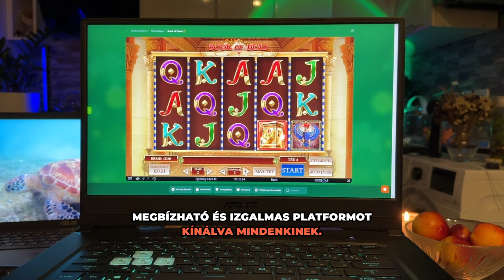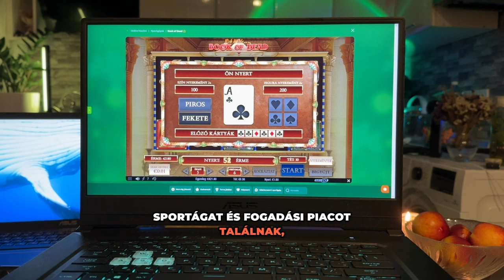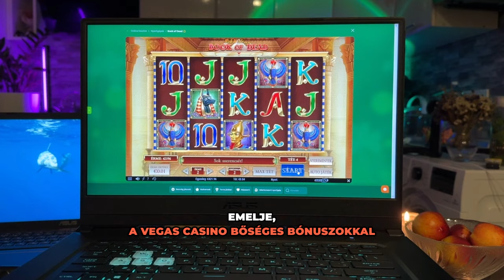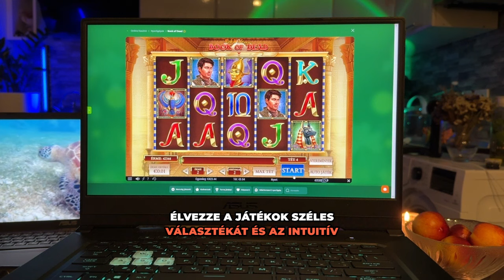Legnépszerűbb Online Kaszinó Nyerőgépek Magyarországon 🥰 magyar casino online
Üdvözöljük a legizgalmasabb online kaszinó élményben! Fedezd fel velünk a legjobb magyar kaszinó oldalak világát és élvezd a kaszinó játékok izgalmas világát a kényelmes otthonodból. Legális online kaszinóként büszkén kínáljuk szolgáltatásainkat, hogy a játékosok valódi pénzzel játszhassanak a legjobb online kaszinókban Magyarországon.

A legjobb online kaszinók között találhatók olyan népszerű kaszinójátékok, mint a gyümölcsös játékgépek, valamint az online nyerőgépek, melyeket a legújabb technológiával és izgalmas grafikával láttunk el. Fedezd fel a legjobb online casino magyar oldalakat, ahol a legjobb online kaszinó játékok várnak rád.

A vegas.hu online casino kínálatában olyan klasszikus kaszinójátékokat is megtalálsz, mint a blackjack, rulett és póker. Szerezz be egyedülálló kaszinó bonuszokat és élvezd az online kaszinó magyarország legjobb ajánlatait.

A legjobb nyerőgépes játékokkal és kaszinó játékokkal várunk, hogy felfedezd a legizgalmasabb online kaszinó élményt. Tegyél egy próbát a vegas.hu befizetési lehetőségeivel és élvezd azonnali kaszinó játékélményt.

Ne hagyja ki a külföldi online kaszinók izgalmas világát sem! Fedezd fel a legjobb külföldi online kaszinókat, és szerezd meg a legjobb online kaszinó veleményeket.

Legyen része a kaszinók magyarországon zajló szórakoztatónak, és próbáld ki a legjobb kaszinó oldalakat. Online kaszinó magyarország - ahol a szerencsejáték szórakozás és nyerészetek találkoznak!

Nézd meg videónkat és csatlakozz a legjobb online kaszinók közösségéhez!